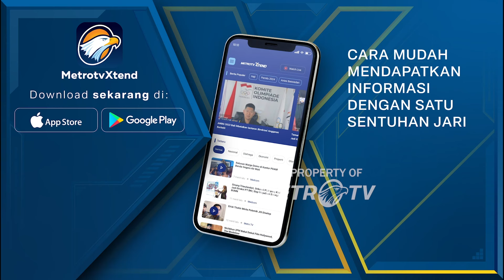Warga Pangkalpinang Digegerkan T3w4snya Ibu & 4n4k [Metro Siang]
MetroTV, Warga Di Kota Pangkalpinang, provinsi kepulauan Bangka Belitung, digegerkan dengan tewasnya seorang ibu dan anaknya di sebuah rumah. Belum diketahui penyebab keduanya t3w4s, polisi sedang menyelidiki kasus tersebut.